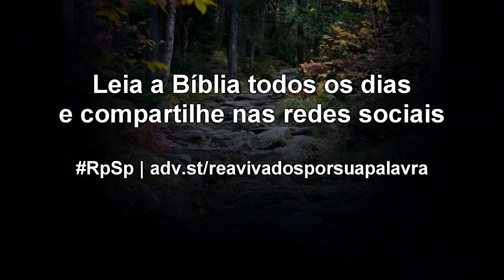Números 24 - Reavivados por Sua Palavra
Deus quer nos abençoar com segurança, prosperidade, consciência tranquila e proteção. Para que isso seja possível, devemos procurá-lo todos os dias e entregar-nos completamente a Ele.